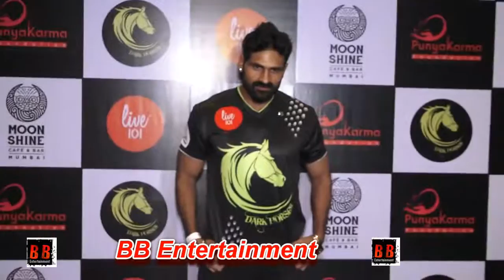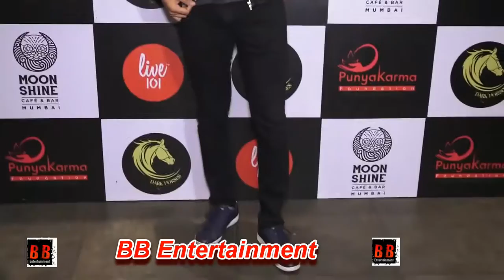DARK HORSES Jersey Launch DARK HORSES Jersey Launch Bay Rajnish Duggal,Hiten Tejwani, Navraj Hans